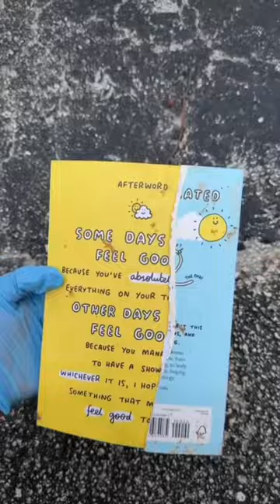DUMPSTER DIVING AT FIVE BELOW😢